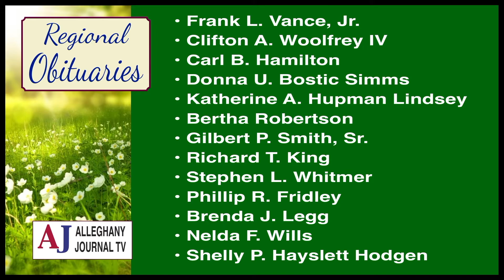JournalTV News for Monday, January 24, 2022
• Cov. School Board Votes 4-1 To Make Masks Optional
• Citizens, Staff Speak To Board On Mask Policy
• Alleghany Co. Mask Policy Not Yet Known...
• DSLCC Drops A Pair; Two More Home Games Set
• Masonic Theatre Quilter Retreat, Performance Set
• Austin, Deeds Talk About Gen. Assembly Session
Here is JournalTV News for Monday, January 24, 2022 - the
simultaneously.